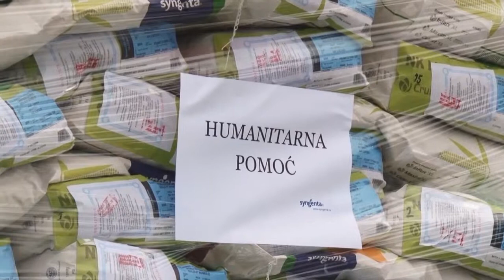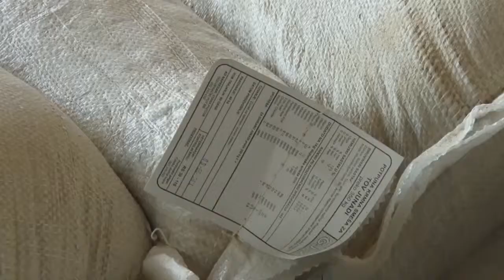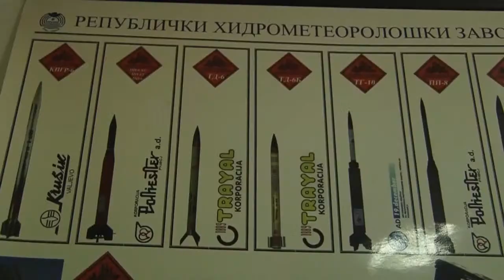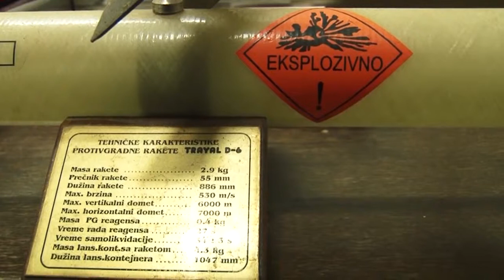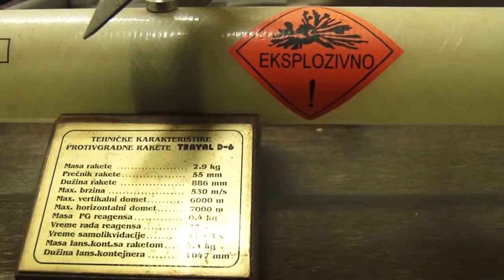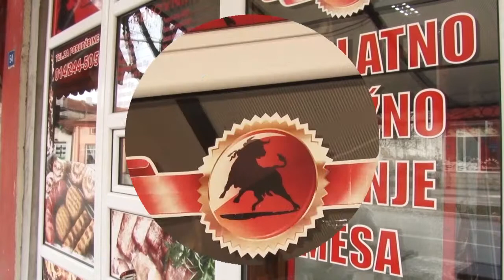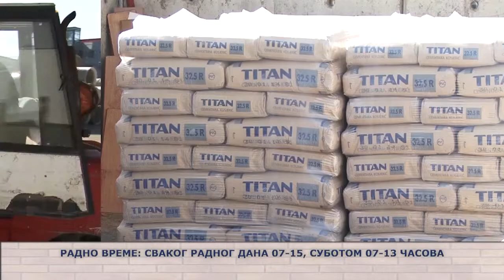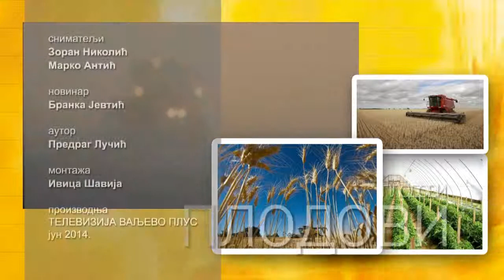Plodovi 7 (22-06-2014)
Emisija o poljoprivredi i selu Plodovi, 22. jun 2014. godine
Urednik i voditelj: Predrag Lučić